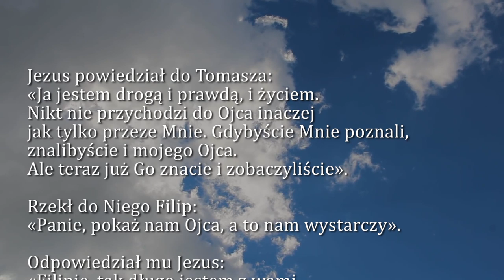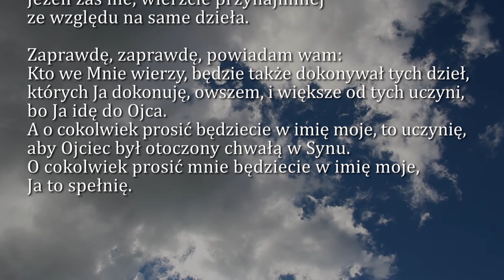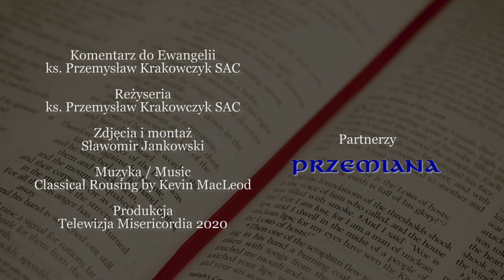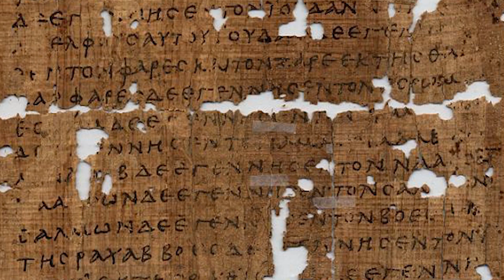Dobra Nowina na dziś | 6 maja - Świętych Apostołów Filipa i Jakuba